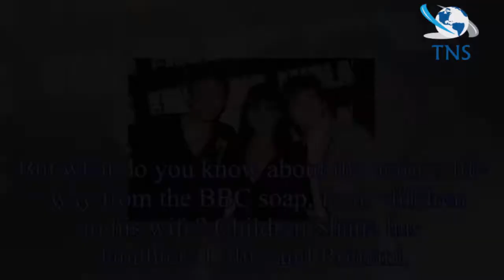Shane Richie children and wife Christie Goddard: EastEnders' star's family life with kids away from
Shane Richie children and wife Christie Goddard: EastEnders' star's family life with kids away from BBC soap
Shane Richie made a surprise return to EastEnders recently and reprised his role as Alfie Moon.
He was last seen on EastEnders in 2016, and in a shock twist, Alfie returned amid Kate Jarvis’ characte